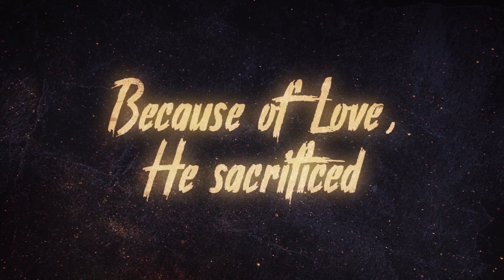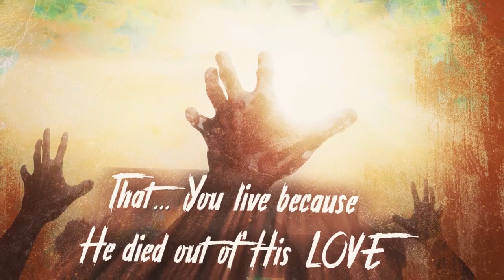You live because HE died for you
Because of love, He sacrificed.
Because of love, He gave His life.
Because of love, he died.
This Lenten Season, feel His love; reciprocate His compassion; respond to His call; be enlightened by His Word; and live with the truth that…
“You live because He died out of His LOVE for you”.